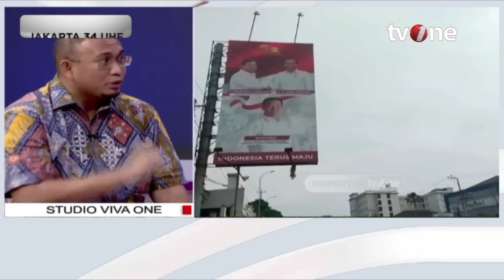Suara Akar Rumput: Baliho Jokowi-Prabowo Bertebaran | AKIM tvOne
AKIM, - Suara Akar Rumput: Baliho Jokowi-Prabowo Bertebaran | AKIM tvOne

Baliho dengan foto Prabowo dan Presiden Joko Widodo yang dipasang di beberapa titik Kota Solo. Mulai dari Jalan Ahmad Yani hingga diatas Fly Over Manahan. Dari baliho yang terpasang di beberapa titik terlihat Prabowo dan Jokowi terpampang dengan ekspresi senyum. Kemudian disisi samping foto terdapat tulisan 'Untuk Indonesia Maju'.

AKIM01

GUS01
RZA01